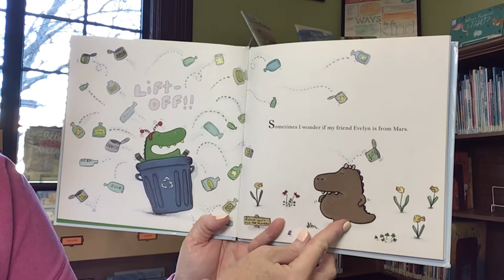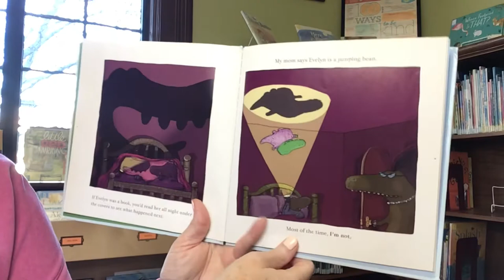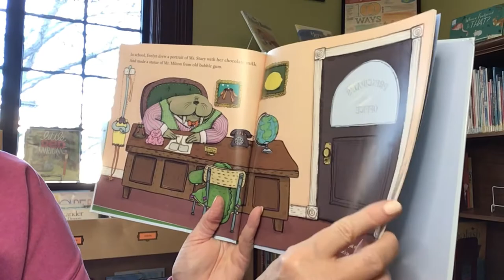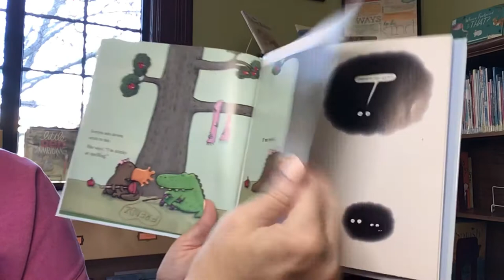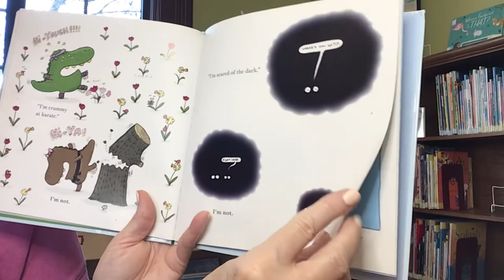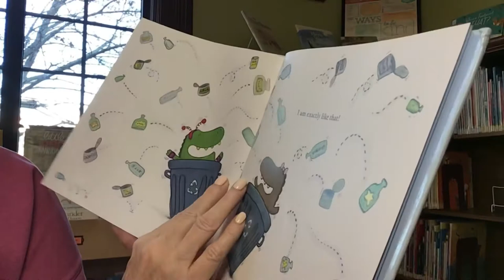Story Time with Miss Cindy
Read aloud picture book, I’m Not, written by Pam Smallcomb and illustrations by Robert Weinstock. Published by Schwartz & Wade Books.